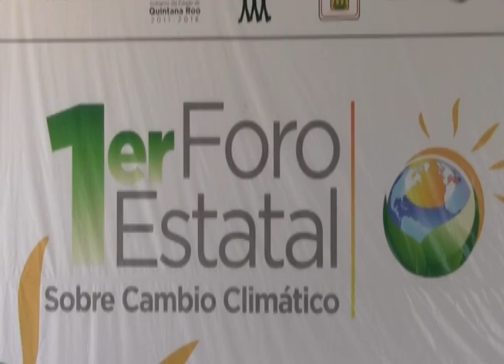Inicia el primer "Foro Estatal sobre Cambio Climático"